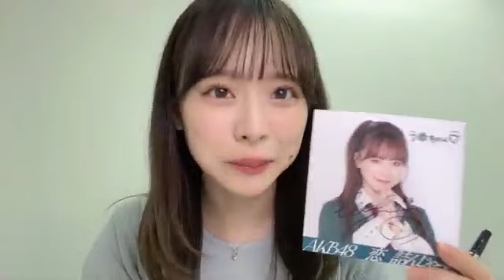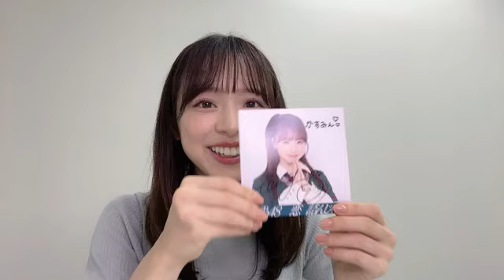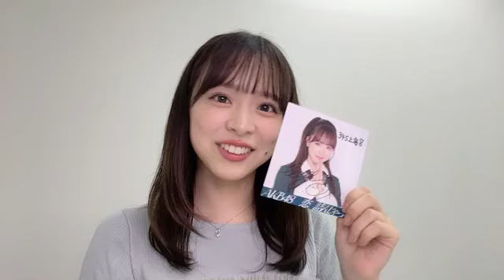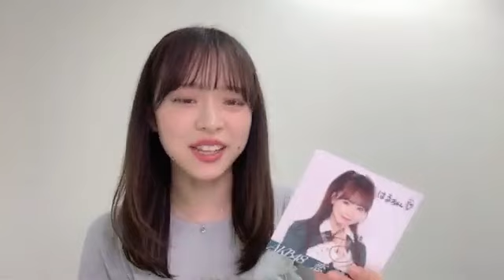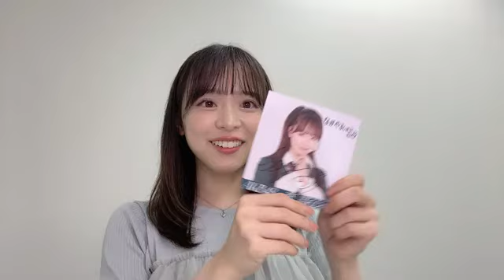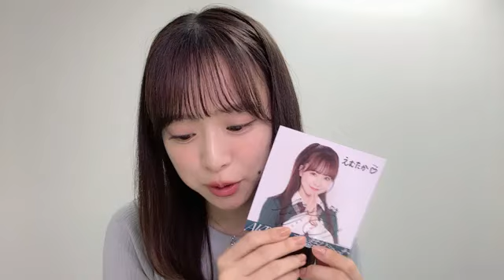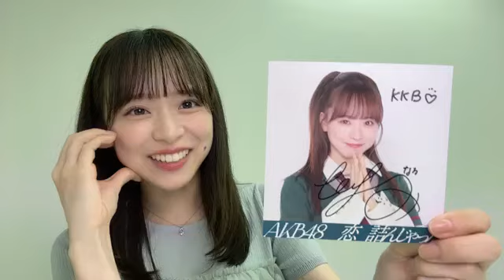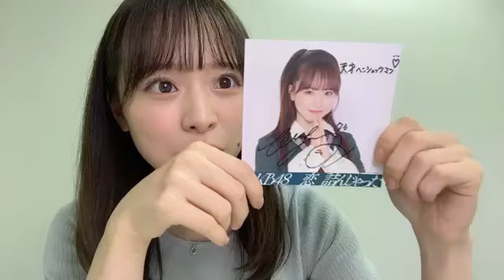2024.7.7 2024.7.7 倉野尾成美 SHOWROOM (恋詰んじゃった リミスタ第2部)